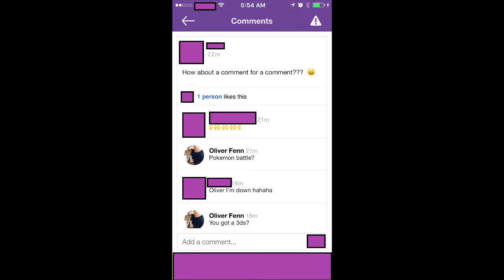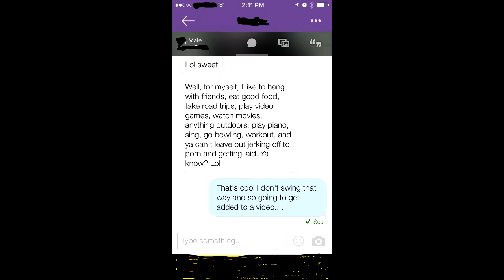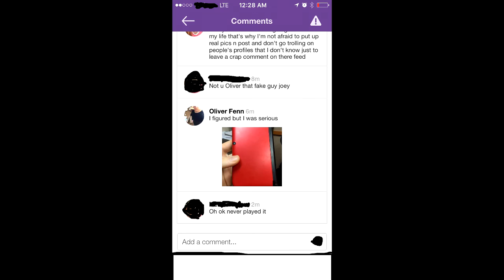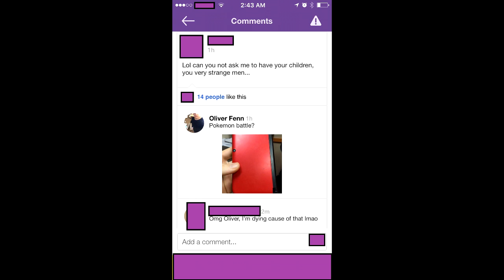Dating Site trying to battle for Love